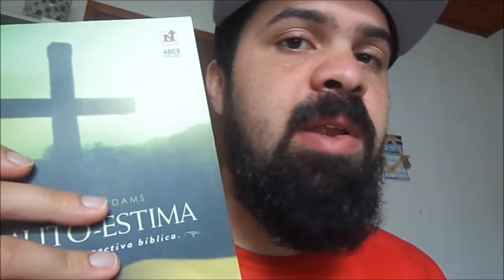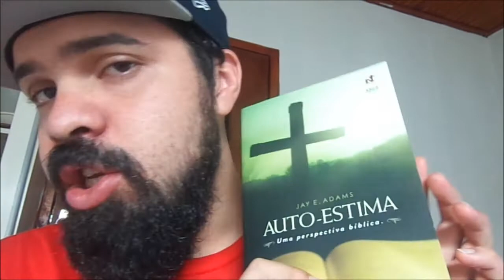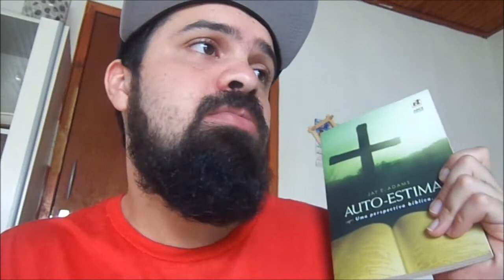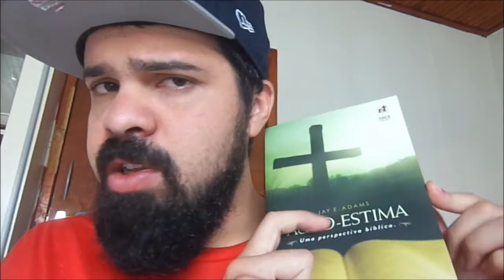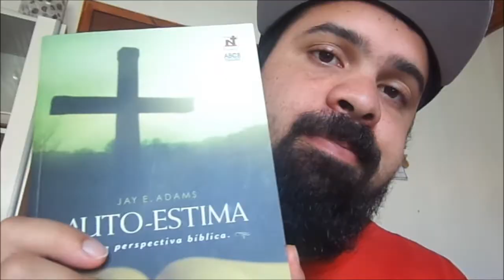Geolê #010 Você (não) tem muito valor!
Será que a Bíblia incentiva uma alta auto-estima?

"Não há conhecimento que não seja poder." - Mortal Kombat